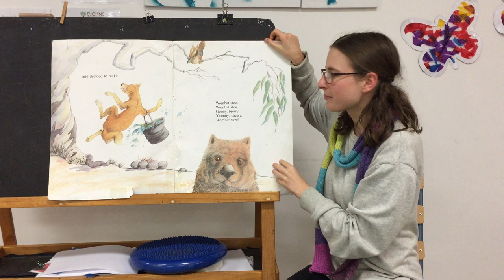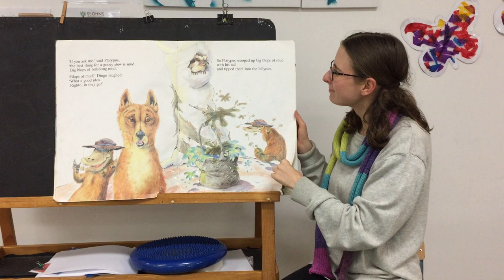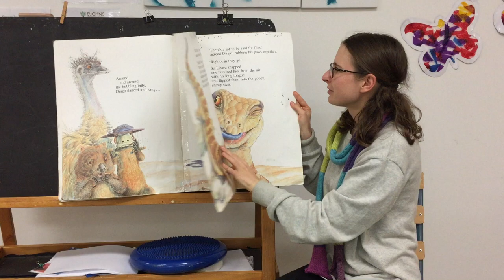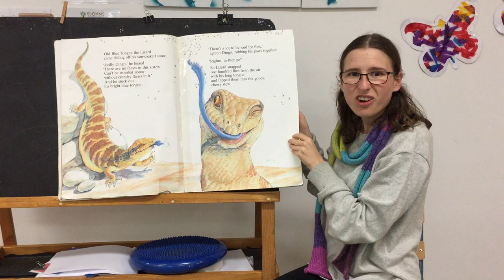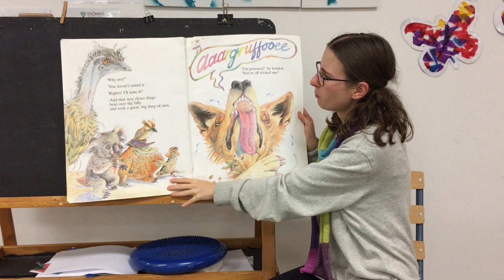Grace reading Wombat Stew